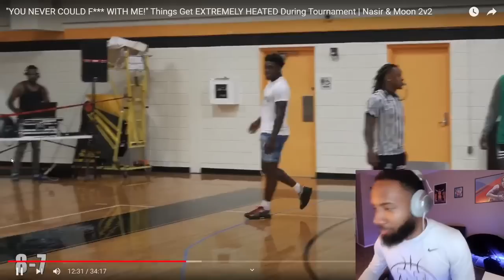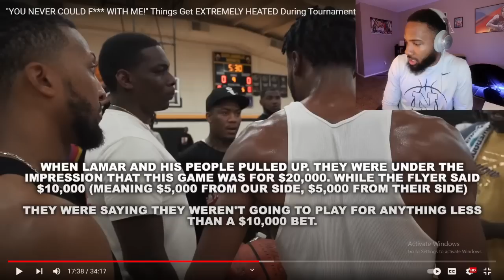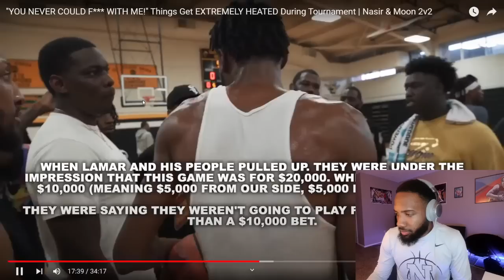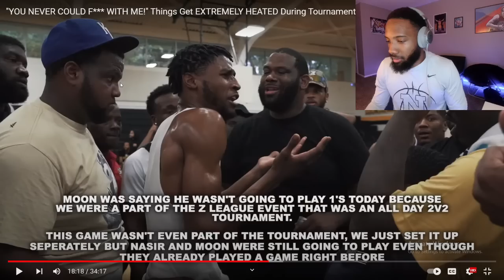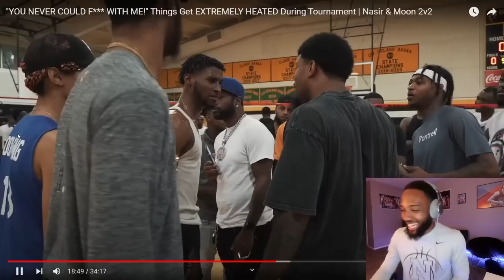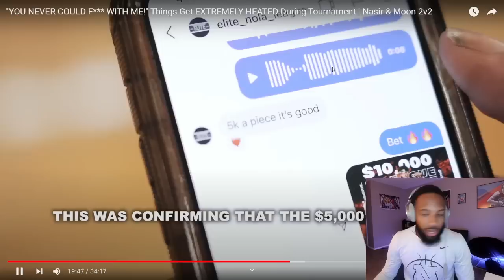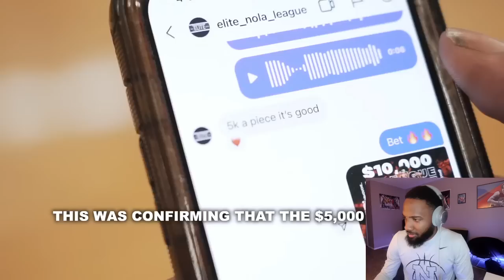LAMAR PETERS talks CRAZYYY to ME about 2v2 Against MOON & NASIR! I HAD A FRONT ROW SEAT FOR MADNESS!